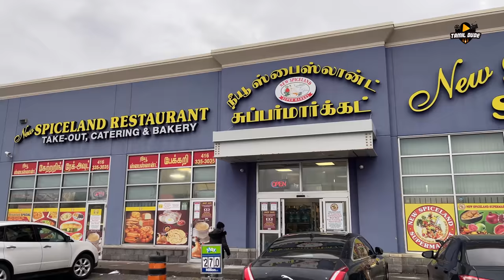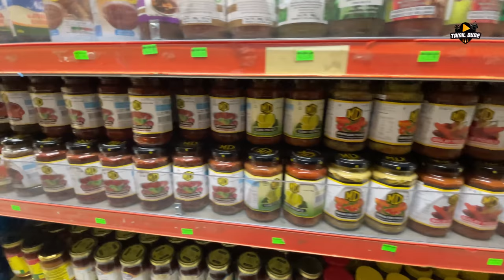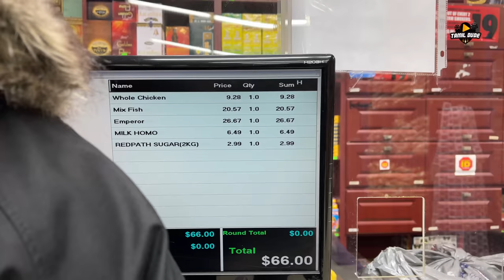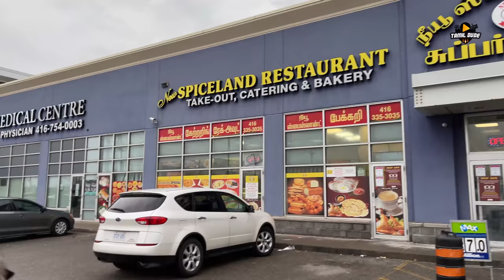Toronto - Tamil Super Market | New Spice Land | Canada Ponnu | Tamil Dude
Lets take a tour of New Spice Land, a Tamil Super Market in Toronto !

Do Watch the video and do drop your queries in the comment section. Keep supporting us. Thank you.

Tamil Dude Crew Details:

Camera & Edit - Praveen Raj

Rowdy Series - Rowdy - The super dog, is the first Tamil web series featuring a talking dog. Rowdy is a fun filled, naughty, and humorous dog who lives in Toronto, Canada.

Canada Immigrant